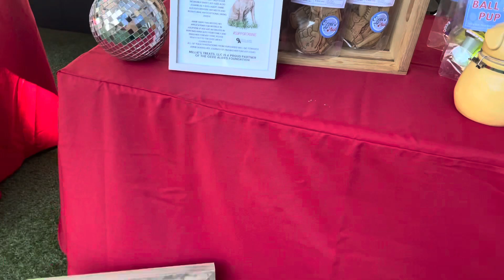Baseball and Boo Baskets | come with us to the last market at the Battery in ATL